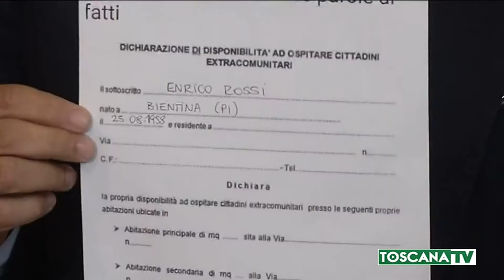2019-07-10 TOSCANA - CRITICHE DA OPPOSIZIONE A LEGGE MIGRANTI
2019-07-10 TOSCANA - CRITICHE DA OPPOSIZIONE A LEGGE MIGRANTI